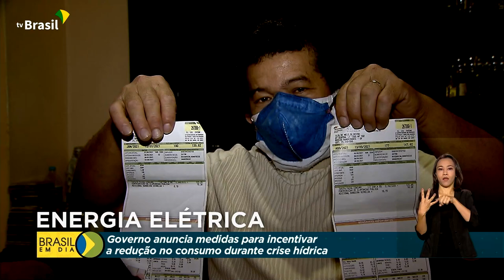Economia de energia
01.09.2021 – O governo anunciou novas medidas para reduzir o consumo de energia elétrica neste momento de crise hídrica. As iniciativas são para os consumidores comuns, como residências e pequenos comércios.